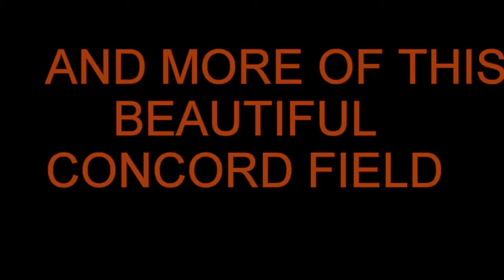OBB 2017 SEASON HYPE VIDEO!!!!!!!!!!!!